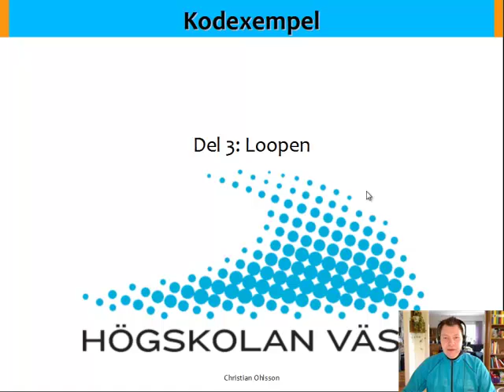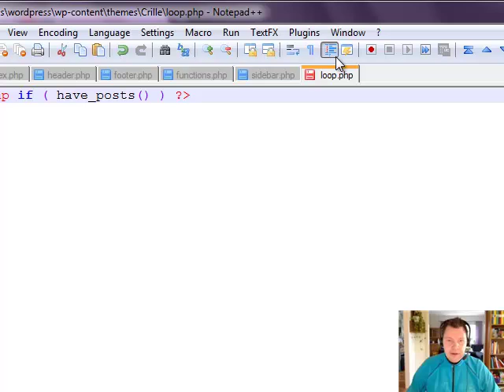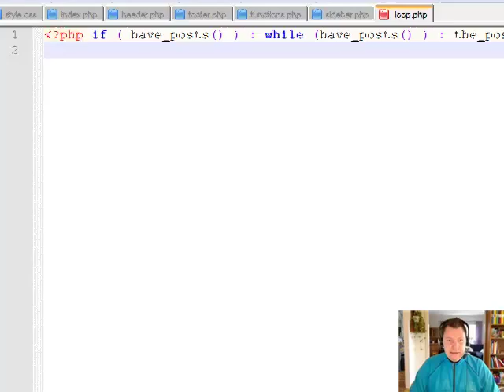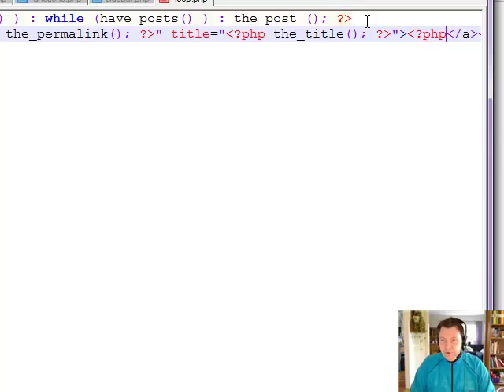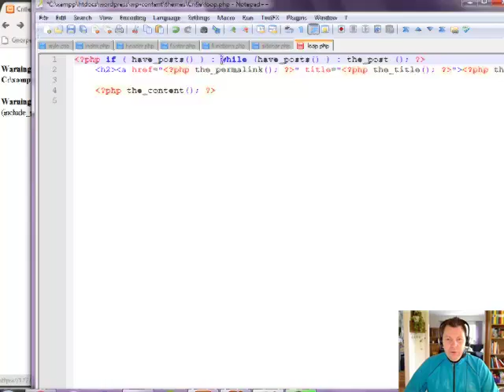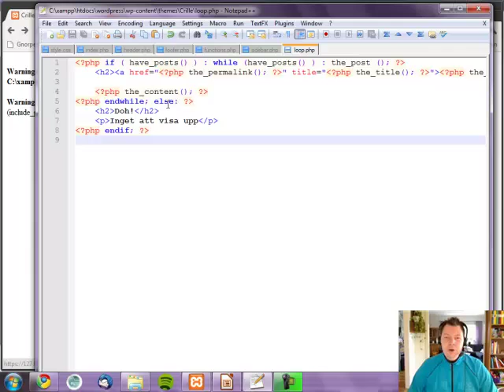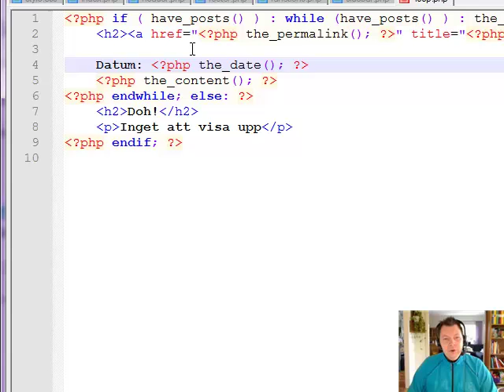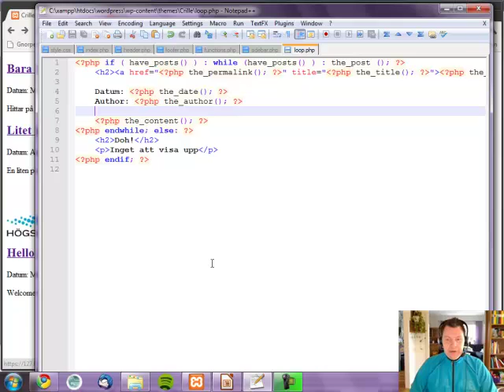WEB Wordpress F3 Del 3 Loopen